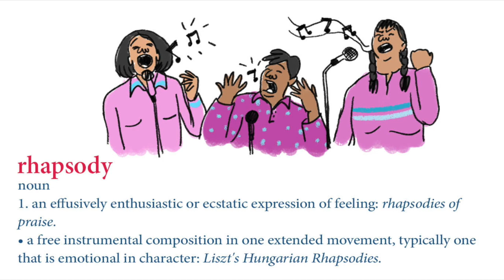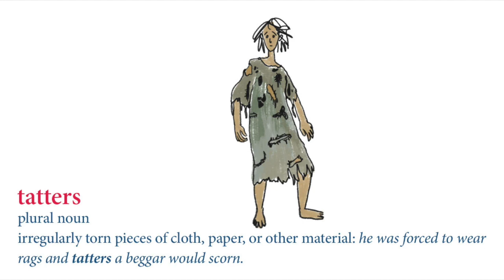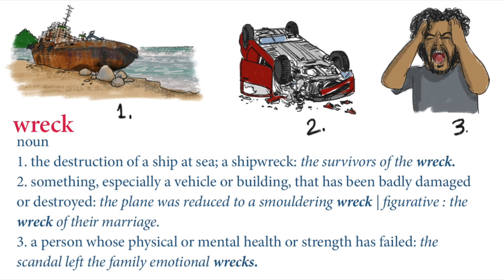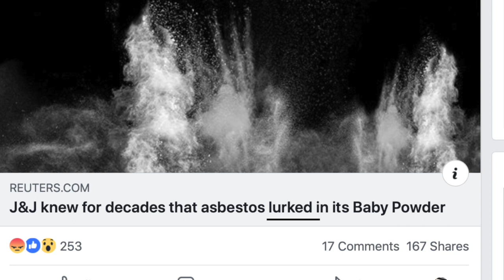Vocabulary : Recap and teaser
All the Ideas shared via the community tab in the last couple of weeks